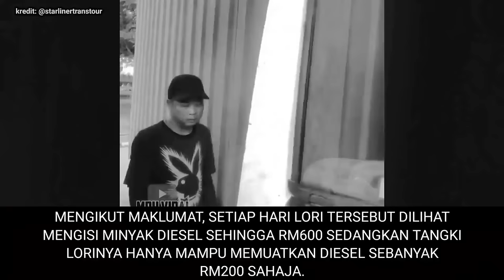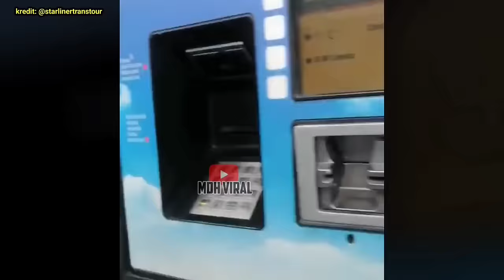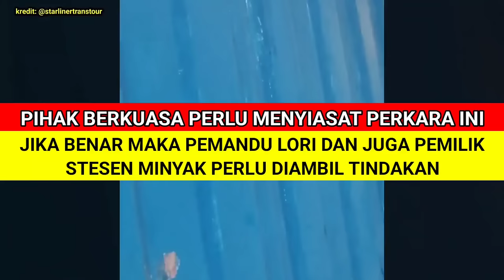KANTOI UBAHSUAI LORI UNTUK SELUDUP DIESEL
KANTOI UBAHSUAI LORI UNTUK SELUDUP DIESEL  memaparkan tindakan seorang pemandu lori yang cuba mengisi minyak diesel melebihi had namun berjaya dirakam oleh seorang saksi.